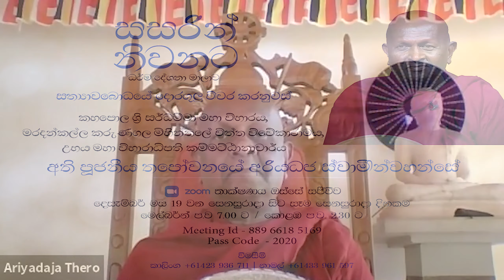සසරින් නිවනට - ධර්ම දේශනා මාලාව - 39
ධර්ම දේශනය ඉදිරිපත් කිරීම - කම්මට්ඨානාචාර්ය අති පූජනීය තපෝවනයේ අරියධජ ස්වාමින්වහන්සේ විසිනි